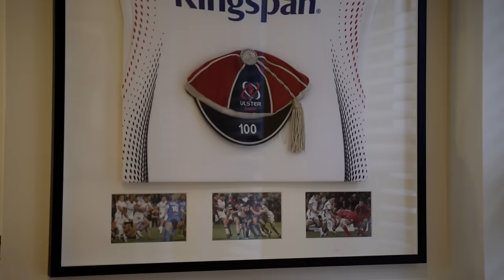At home with Ulster Rugby player Rob Herring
Born in Cape Town. Forged in Ulster.

Rob Herring became the most most capped player in Ulster's long history in November 2023. Shortly after his milestone, we caught up with Rob, Nicola, and Milly in their home to chat about life in Belfast, playing for Ulster and his career memories.

0:00 Joining Ulster
1:47 Pride in the shirt
2:53 Favourite memories
3:30 Home life
4:42 Becoming Ulster's most capped player